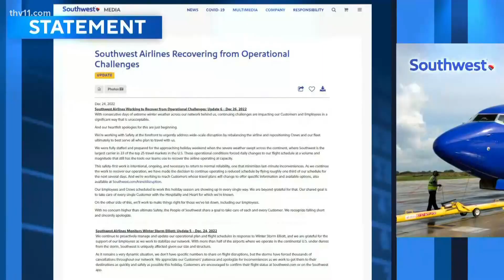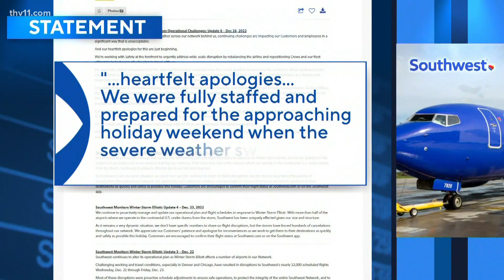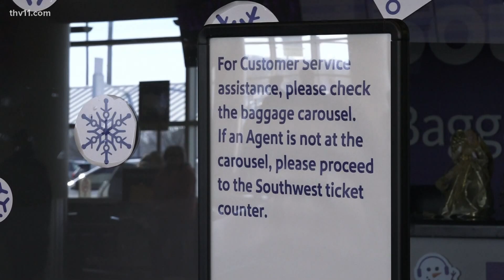Southwest Airlines cancels over 60% of all flights again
Monday and Tuesday both saw thousands of flights canceled, with Southwest accounting for nearly 3/4 of all stopped flights.